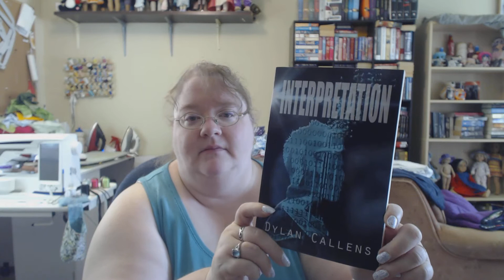Weekly Wrap Up and Bookhaul August 29, 2017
Tried to make it quick. :D